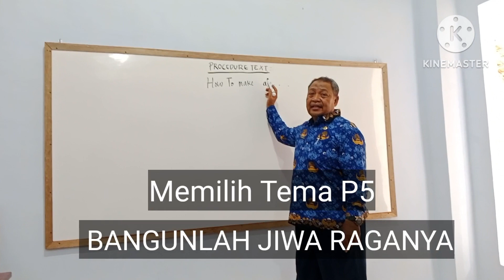SEKOLAH DI PONDUK PUN JUGA ADA P5